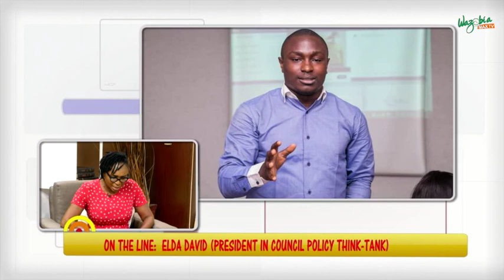June 12th: Audio Democracy or True Democracy | Gudu Morning Naija Show